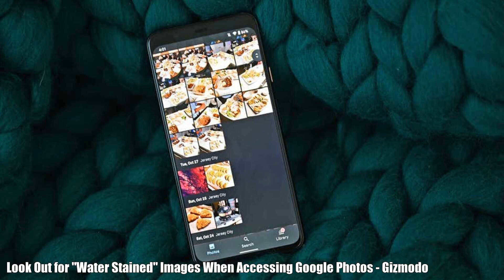AND: Top Stories Today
Automated News Daily (A.N.D) is a automated news server fetching highlight news from various news sources and automatically process them into a video. 00:00 - Major Asia markets down 2%; Chinese yuan at weakest since 2008 - CNBC 00:39 - Alzheimer's drug slowed decline in late-stage study: Eisai and Biogen - USA TODAY 01:21 - Apple Ditches iPhone Production Increase After Demand Falters - Bloomberg 01:36 - Fed's Daly: Do not want to tip economy into downturn - CNBC 02:18 - ‘Star Trek’ Sequel Removed by Paramount From Upcoming Film Slate - Variety 03:16 - Robert Cormier, Actor on ‘Heartland’ and ‘Slasher,’ Dies at 33 - Hollywood Reporter 04:15 - Ned Fulmer Leaves The Try Guys After "Workplace Relationship" | E! News - E! News 04:41 - Kelly Ripa and Mark Consuelos are enjoying empty nest without kids - Insider 05:22 - Aaron Judge remains stuck on 60 homers as Yankees clinch AL East title, Wild Card Series bye - CBS Sports 06:04 - Nord Stream pipeline leaks spark sabotage fears - Axios 06:39 - Cuba without electricity after hurricane hammers power grid - The Associated Press 07:24 - Adam Levine and Wife Behati Prinsloo Showing United Front After Cheating Scandal - TMZ 08:02 - Neonatal sepsis: the new threat posed by superbugs - BBC 08:41 - Loneliness and unhappiness can age us faster than smoking: New study - Fox News 09:24 - Exercise with weights linked to lower risk of early death, study says - The Guardian 10:01 - Binge Drinking Increases COVID-19 Risk in Young Women - Neuroscience News 10:50 - ‘This one’s for the dinosaurs’: how the world reacted to Nasa’s asteroid smashing success - The Guardian 11:32 - Spiral galaxy captured in 'unprecedented detail' by Webb telescope - CNN 12:17 - Scientists Detect a Neighboring Galaxy Filled With Dark Matter - SciTechDaily 13:08 - Small fire breaks out at Artemis 1 moon rocket's hurricane shelter - Space.com 13:44 - Mexico vs Colombia LIVE: Score Updates (2-0) - VAVEL.com 14:15 - Aaron Judge remains stuck on 60 homers as Yankees clinch AL East title, Wild Card Series bye - CBS Sports 14:56 - USMNT vs. Saudi Arabia score: USA limp to scoreless draw in last friendly ahead of November's World Cup - CBS Sports 15:39 - The Champs score 20 seconds in - NHL 15:58 - Marvel's Spider-Man PC: God of War Kratos Mod Gameplay - IGN 16:20 - LIVE: -150° 6.3GHz+ AMD Ryzen 9 7950X Overclocking with Liquid Nitrogen - Gamers Nexus 16:58 - Look Out for "Water Stained" Images When Accessing Google Photos - Gizmodo 17:36 - 'OG App' Says It Can Transport You to the Old Instagram - Gizmodo